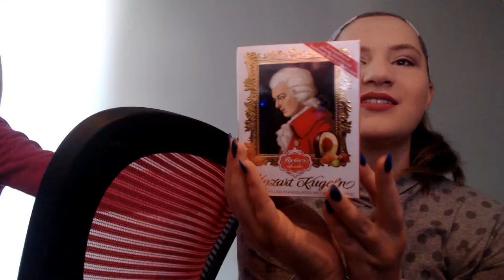WHAT WE GOT FOR CHRISTMAS 2017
Hello Everyone! We are the Crazy Canadian Cousins! In this video, we show you we Eden and Olivia got for Christmas! We had a wonderful Christmas this past year and we hoped you enjoyed watching this mega haul video!!!